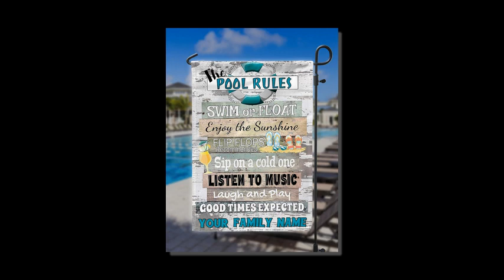Personalized custom name the pool rules swim or float flag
Day by day, Deputy Phu, General Van Vuong, Thai Lieutenant Nhu, and Tu Tu Chong bowed and said: "Recently seeing that Cao Quy Huong Cong is rebellious, immoral self-committed, imitating the old judgment of the crime. Xuong Ấp Personalized custom name the pool rules swim or float flag. Vương of the Han dynasty used a commoner burial. The gods held their positions but could not save chaos, could not prevent adversity, and obeyed orders, but worried, liver and liver ached. In the sense of the Spring and Autumn, the king should not be allowed to go out, but the Thu Sutras says: ‘Tuong Vương lived in Trinh’, unable to worship his mother, so he was disqualified. Nowadays, Cao Quy Huong Cong is very liberal, almost overthrows the commune, abolishes himself, is abandoned by the god, and is now buried according to the common ritual, which is the old practice. But the gods consider